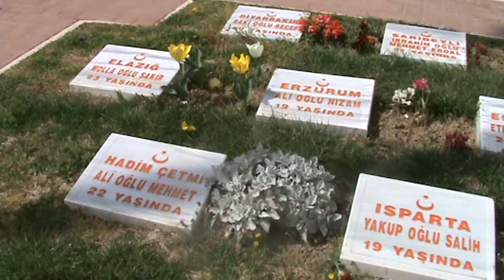Turkish Cemetery at Helles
These videos were taken during our trip to the battlefields of Gallipoli in May 2009. You will find clips taken at Helles, Anzac and Suvla. Hope you find them interesting